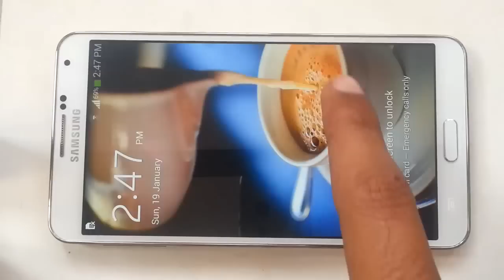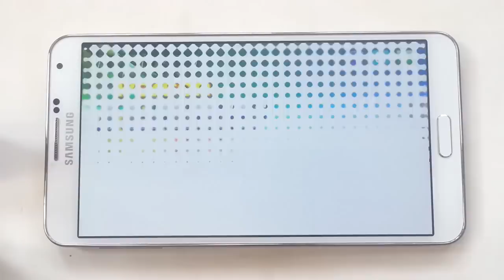First Person Tennis 3 Gameplay Android & iOS Note 3 HD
First Person Tennis 3 Gameplay Android & iOS HD First Person Tennis 3 Gameplay Android & iOS HD First Person Tennis 3 Gameplay Android & iOS Note 3 HD

Game -   First Person Tennis 3

Description

"Best Italian App [category] [ iPad | iPhone | Mac ] 2013/14 macitynet.it"
First Person Tennis 3™ is the first tennis videogame in the world developed only with a first person perspective to give you a realism ever seen.

★ CHARACTERISTICS: Explode your top spins, forehands, backhands and try to win one of the tournaments. Choose how many sets to play in a match and select the difficulty level. Calibrate your shots and feel the sensation to hit a winner on a tennis court. Feel the power of your shots by vibration; trail effect will make your shots more spectacular!

★ ATP/WTA TOUR MODE: Try to become the World's Number 1 playing all 13 real tournaments and breaking your personal records!

★ EXHIBITION MODE: Choose a court and play an instant match.

★ INTUITIVE CONTROLS: Swipe controls or virtual joypad.

★ 5 DIFFERENT COURTS: Grass, Clay, Carpet, Hard, Indoor. Each one with a different bounce!

Your suggestions will be soon applied. Help us to reach a really incredible realism!